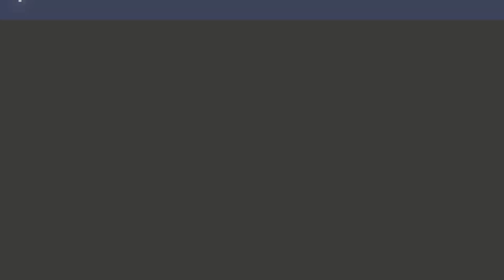Puzzle Master // Undertale Episode 11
We have double trouble with RG 01 and RG 02, but wait there's more! I actually spared them. Also, while we venture through the rest of this volcanic space, we get put on the news and visit a spooky shop. What else is in store for us?